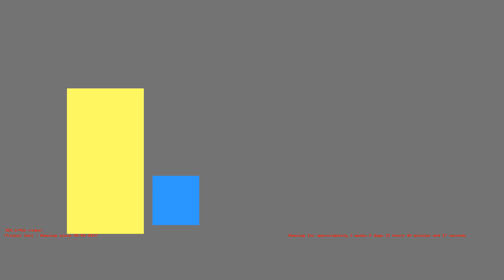1487274264 - Webdriver Cavi - H